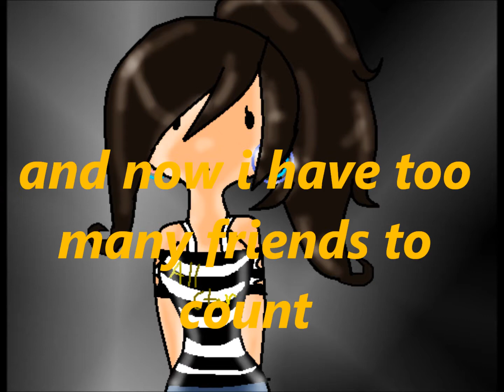to my friends end of school thing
sorry there would be more but things happened and i really wanted to get it out be4 the end of july